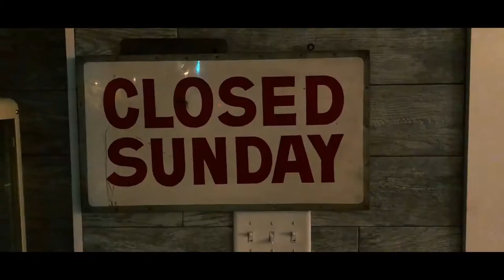Testimonial from Brian Basile - Strong Island Styles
- Do you want extra large and extra long barber capes?  Brian Basile from Strong Island Styles talks about the quality and durability of our custom barber capes.  Our hair cutting capes measure are HUGE and measure 60"x60" (also available in 60"x65") for total coverage and fit up to a 24" neck with 9 rust-proof snaps.  Our barber shop capes wrap around the client and chair, leaving the snaps out of your way and a flat back for you to work with.  These custom barber capes are also washer/dryer safe.  Get Better, Get Saloncapes.